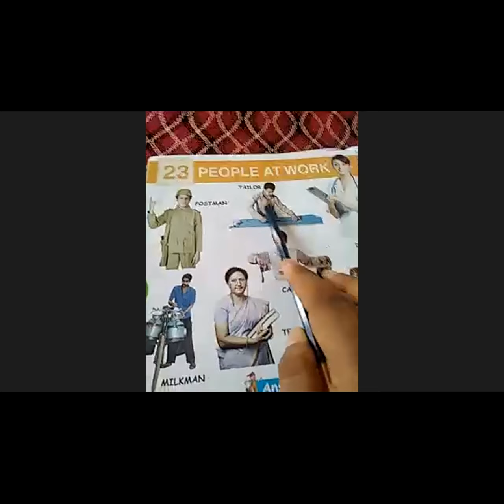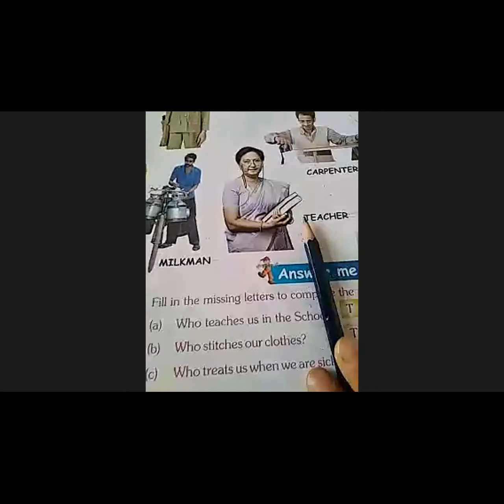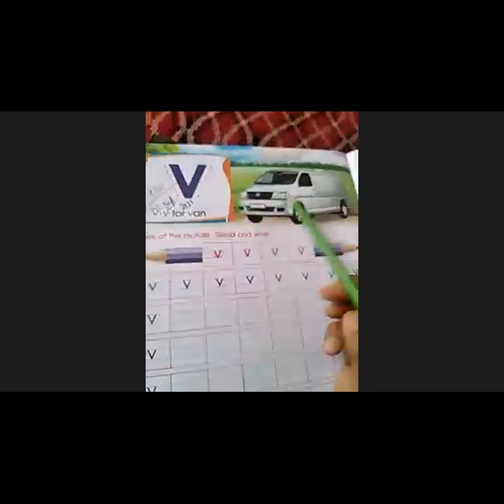LKG part 2 01/09/21